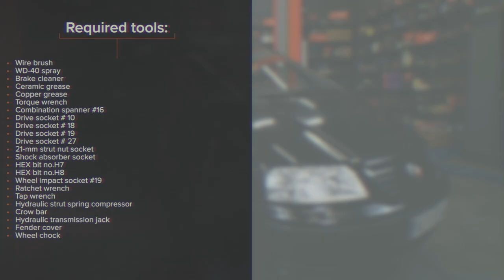Hvordan bytte foran fjærbein der på VW SHARAN 1 [AUTODOC-VIDEOLEKSJONER]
Hvordan bytte foran fjærbein på VOLKSWAGEN SHARAN 1 (7M9) 1.9 Minivan 2000–2010 [AUTODOC-VIDEOLEKSJONER]

Fjærbein til kjøretøyet SEAT Alhambra I (7V8, 7V9) (Baujahr 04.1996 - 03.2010) bør som regel erstattes i én og samme prosedyre. Det er imidlertid noen små forskjeller, på grunn av spesifikke egenskaper ved kjøretøyets design.

00:00 — VW SHARAN  – fjærbein: trinn-for-trinn veiledning for utskifting
01:37 — Løsne festet til drivakselen.
03:28 — Skru løs festene til bærekulen fra styrespindelen.
06:06 — Installer fjæren på støtdemperen.
08:23 — Sku inn det nedre festet til fjærbeinet.
10:50 — Stram de øvre festene til fjærbeinfestet.